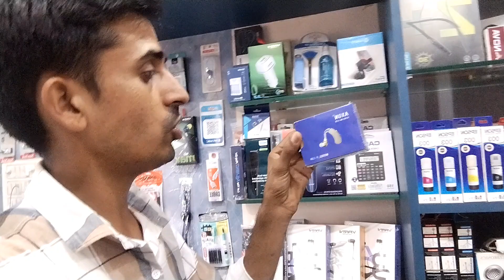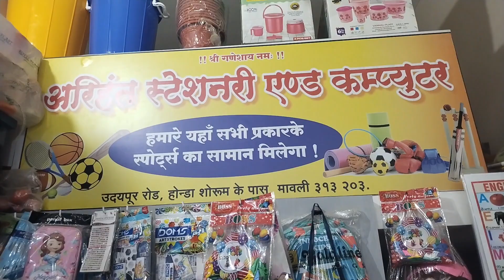स्टेशनरी एंड कंप्यूटर प्रोडक्ट स्कूल बैग प्लास्टिक प्रोडक्ट रजिस्टर पेपर वाच तोय स्टडी टेबल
Address.

अरिहंत स्टेशनरी एंड कंप्यूटर मावली उदयपुर रोड होंडा शोरूम के पास